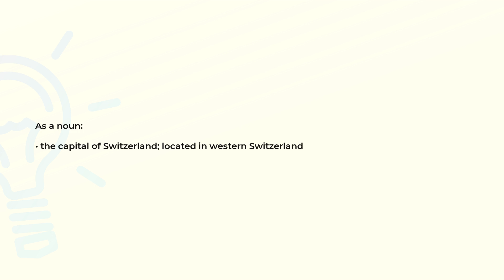What is the meaning of the word BERN?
Definition and spelling of the word BERN.

(00:00) Intro
(00:07) As a noun
(00:16) Spelling

As a noun (00:07):
• the capital of Switzerland; located in western Switzerland